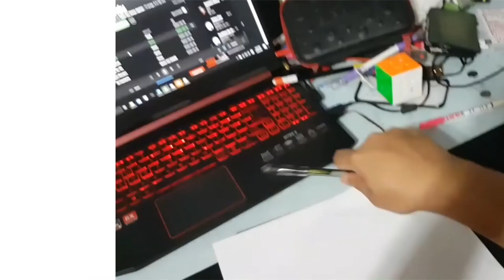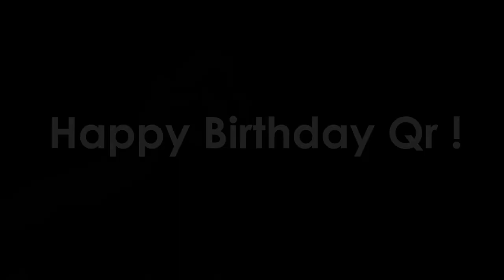Birthday Express CV || Pen Spinning Collaboration